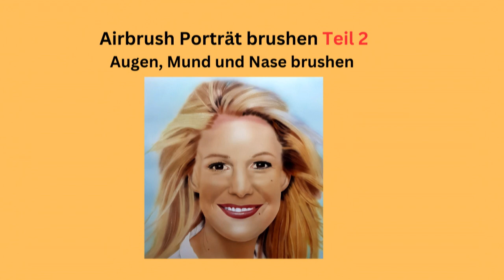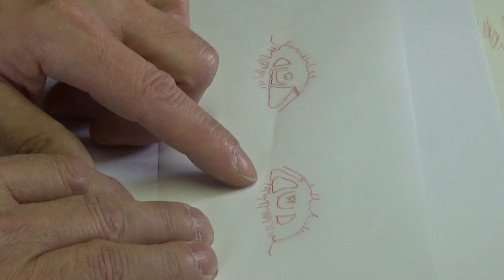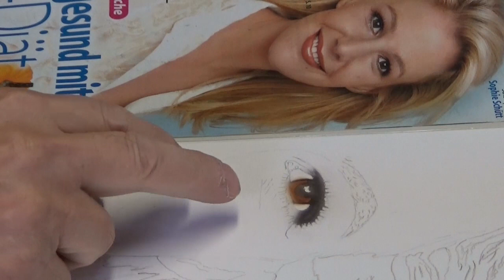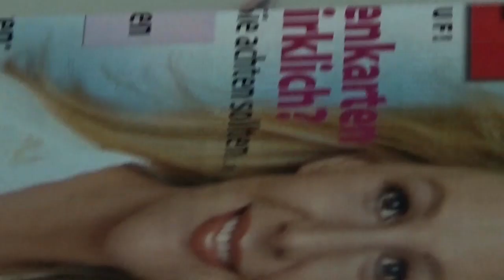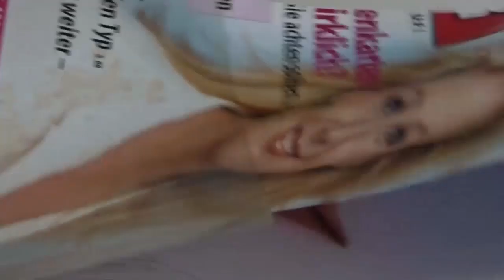Porträt brushen Teil 2 Augen, Mund und Nase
Auf mehrfachen Zuschauerwunsch, neu ohne Hintergrundmusik hochgeladen!
Mit  diesem kostenlosen Kurs kannst du das Airbrush richtig erlernen.
Auf diesem Kanal habe ich einen 22-teiligen Airbrushkurs veröffentlicht. Jeder, der das Airbrush richtig erlernen möchte, kann diesen Kurs dazu nutzen. Der Kurs hat einen logischen Aufbau. Er fängt mit ganz einfachen Übungen an, und steigert sich bis zum Profikönnen.
Zum nachlesen gibt es noch folgende Bücher auf meiner Seite
Buchempfehlung
Airbrushkurs für Anfänger (bezahlter Link)
100 x Airbrush Wissen ,Tipps und Tricks (bezahlter Link)
Airbrushtechnik Schritt für Schritt Anleitung (bezahlter Link)
Airbrush course for beginners (bezahlter Link)
Airbrushpistole Evolution one (bezahlter Link)
Airbrushkompressor (bezahlter Link)
Airbrushfarbe (bezahlter Link)
Airbrushfarbe für Modellbau von Vallejo (bezahlter Link)
10 Glasflaschen für Farbe aufbewahren (bezahlter Link)
Absauganlage für Modellbau (bezahlter Link)
Airbrushpistole HP-PC 0,3mm top Bewertung (bezahlter Link)